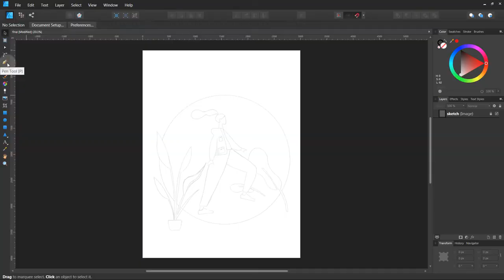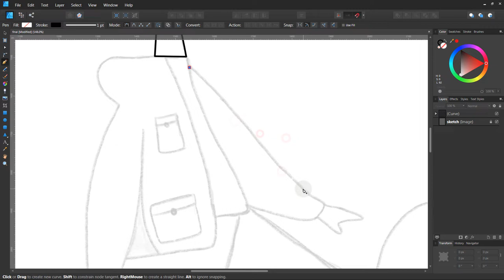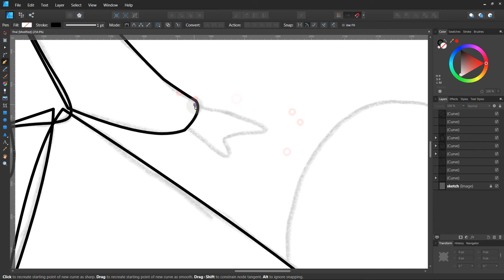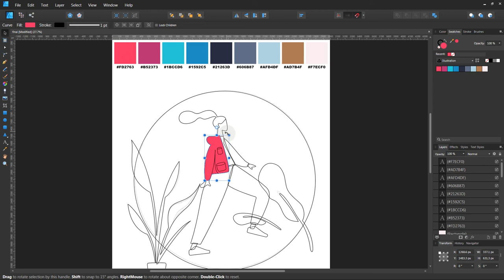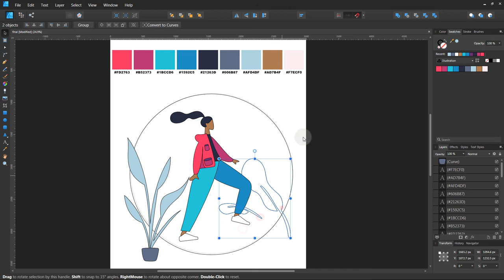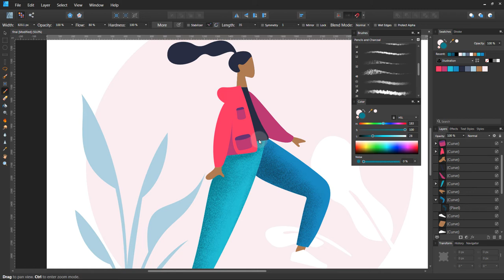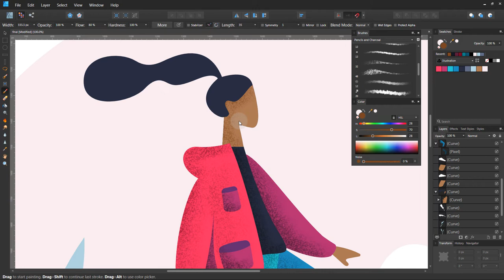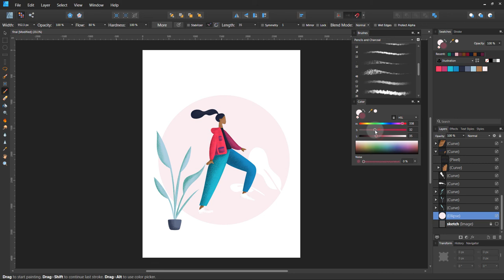Affinity Designer | Flat Illustration Drawing | Speed Art Video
Default brush used
(Pencils and Charcoal - Rough Graphite Tilting) removed from the latest version of the software...

try this brush:
Brush name: Finest Spray Rade in Sprays and Spatters Category...

Music
Hungarian_Rhapsody_No_2_by_Liszt